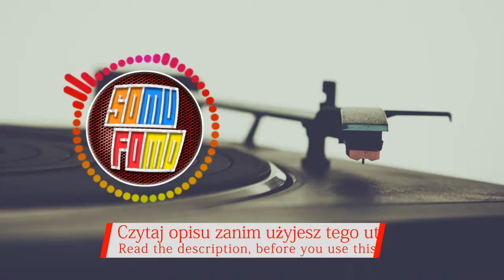Danny 46 - Cualto Por Pila (Prod. By Francis Beats) (SoMuFoMo - Muzyka bez licencji)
Legalna muzyka do filmów Youtube (licencja CC, CC-BY).
🎧 Wykonawca i tytuł (Artist and Title):
Danny 46 - Cualto Por Pila (Prod. By Francis Beats)
Kategorie muzyczne (Music Genres): reggaeton

SoMuFoMo - SOUNDTRACKS and MUSICS FOR MONETIZATION czyli muzyka bez licencji. Prezentujemy wyłącznie legalne utwory (tzw. "bez licencji").
Kanał w pełni poświęcony darmowej, legalnej muzyce (bez praw autorskich), która można użyć jako podkładu muzycznego do twoich filmów. Wystarczy trzymać się reguł publikowanych pod filmami.
Rozwijamy się dynamicznie, codziennie do trzech nowych utworów!

⚠ Instrukcja użytkowania ⚠
Możesz użyć tej piosenki jako podkładu i zarabiać na swoim filmie.
W opisie twojego filmu wpisz następujące informacje (Kopiuj/wklej):

Muzyka: Danny 46 - Cualto Por Pila (Prod. By Francis Beats)

English:
The channel is fully devoted to free, legal music (CC0 / CC-BY), which can be used as a background music for your movies. Just stick to the rules published under the movies (See at the USAGE INSTRUCTIONS section on the bottom of the desription).
Go ahead, it costs nothing.

Deutsch:
Der Kanal ist ganz der freien, legalen Musik (CC0 / CC-BY) gewidmet, die als Hintergrundmusik für Ihre Filme verwendet werden kann. Halten Sie sich einfach an die Regeln, die unter den Filmen veröffentlicht wurden (siehe Abschnitt USAGE INSTRUCTIONS unten auf der Beschreibung).
Los, es kostet nichts.
Wir entwickeln uns dynamisch, jeden Tag bis zu drei neue Tracks!

Italiano:
Il canale è interamente dedicato alla musica legale gratuita (CC0 / CC-BY), che può essere utilizzata come musica di sottofondo per i tuoi film. Basta attenersi alle regole pubblicate sotto i film (consultare la sezione USAGE INSTRUCTIONS nella parte inferiore della descrizione).
Vai avanti, non costa nulla.
Stiamo sviluppando dinamicamente, ogni giorno fino a tre nuove tracce!

Español:
¡Estamos desarrollando dinámicamente, todos los días hasta tres pistas nuevas!

Français:
La chaîne est entièrement consacrée à la musique gratuite et légale (CC0 / CC-BY), qui peut être utilisée comme musique de fond pour vos films. Il suffit de s'en tenir aux règles publiées sous les films (Voir à la section USAGE INSTRUCTIONS au bas de la description).
Allez-y, ça ne coûte rien.
Nous développons dynamiquement, chaque jour jusqu'à trois nouvelles pistes!

Русский:
Мы развиваемся динамично, каждый день до трех новых треков!

Music: Danny 46 - Cualto Por Pila (Prod. By Francis Beats)

reggaeton acta 2 safe